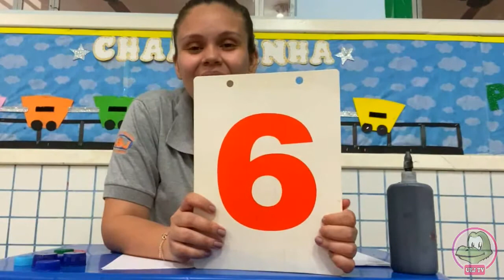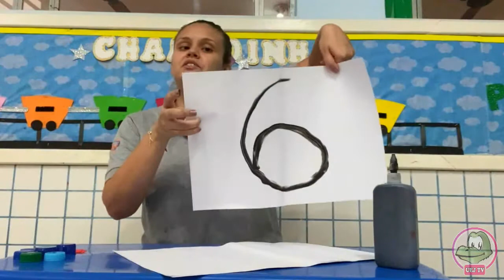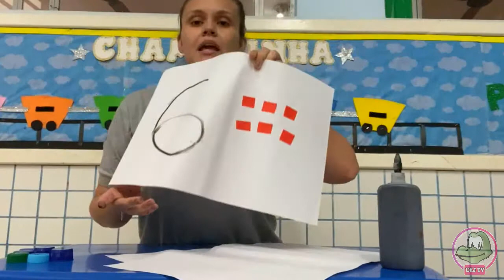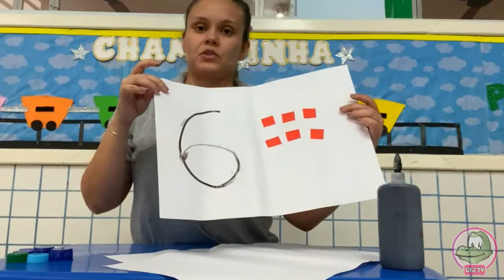Creche - O número "6"